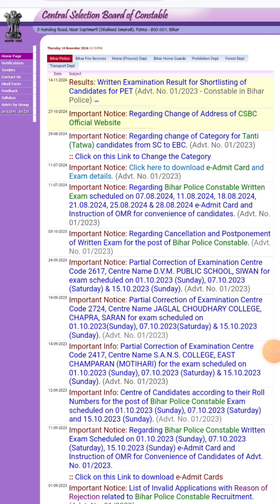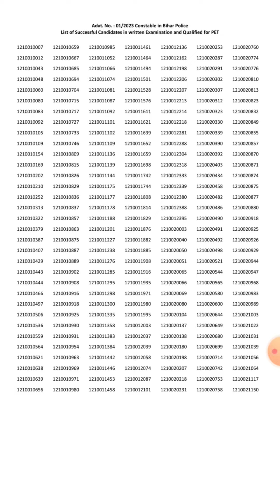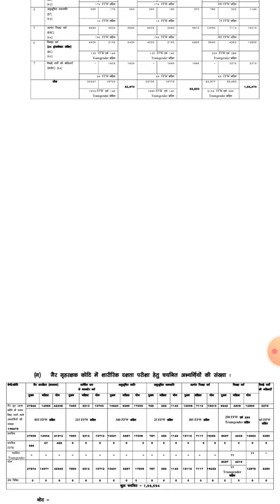Bihar Police Result 2024 जारी ऐसे डाउनलोड करें !! Bihar Police Result !! बिहार पुलिस रिजल्ट जारी